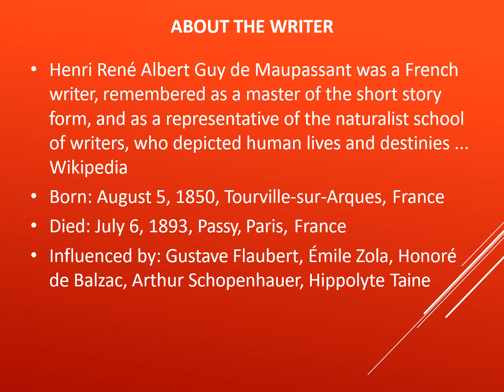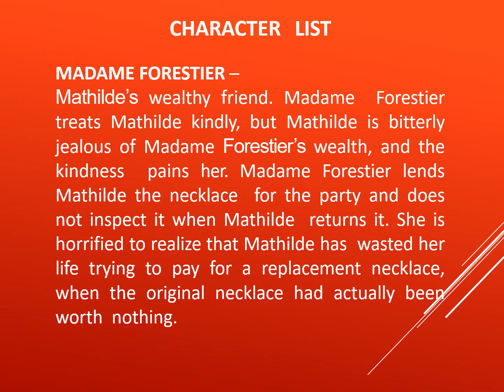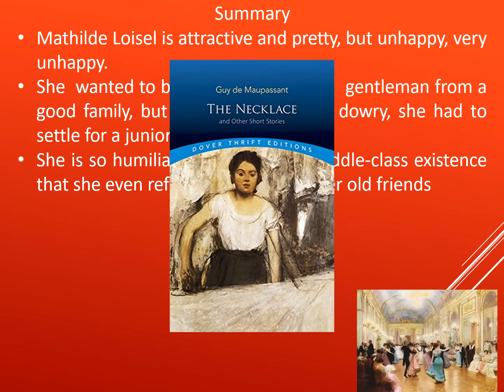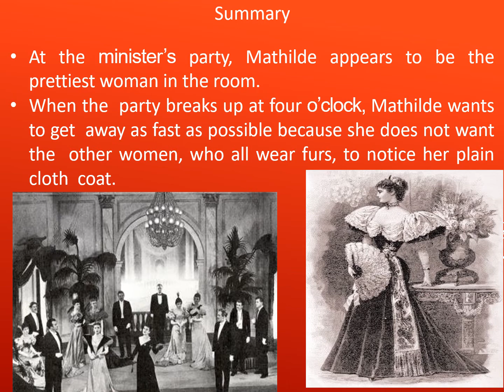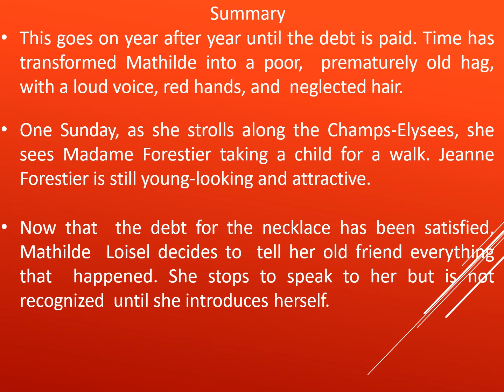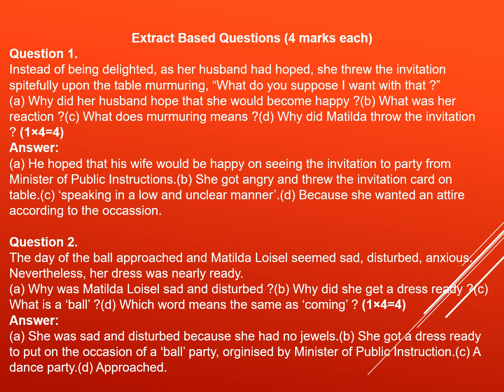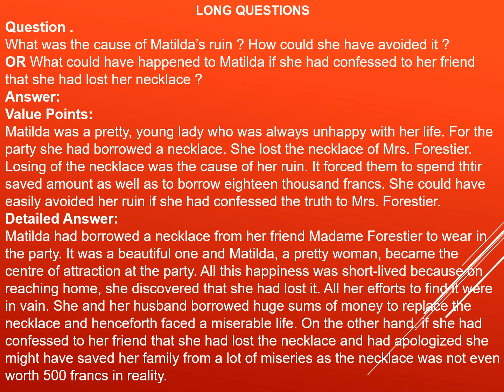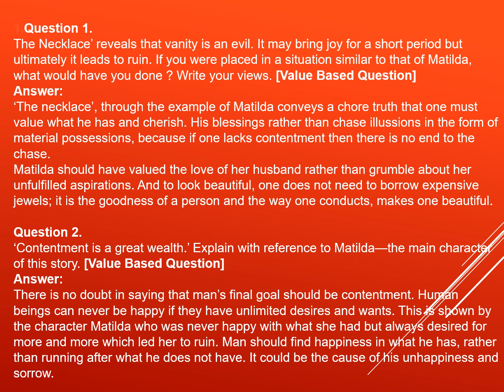THE NECKLACE -CLASS 10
The story revolves around a selfish lady named Matilda. She is unsatisfied with her life as she wants a rich husband but because she belongs to a family of clerks and her family is unable to give dowry she is married to a clerk. One day, both the husband and wife are invited to a party at the minister’s house. But Matilda does not have good clothes and jewels to wear at such a party. Her husband suggests her to buy a dress and ask an old friend for jewellery. She then borrows a necklace from her friend and goes to the party. What happens next proves to be a lesson for the unhappy lady.